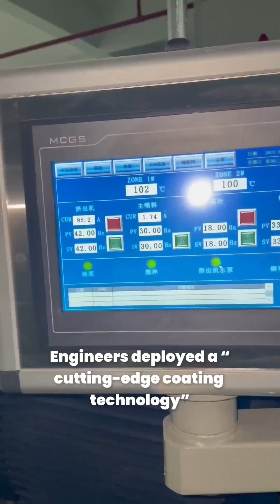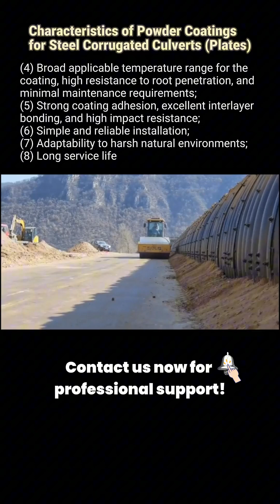Powder Coating Extends Corrugated Pipe Culvert's Anti-Corrosion Life by 30 Years!heavydutycoating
On China’s Qinghai Plateau, the environment is extreme—permafrost, saline-alkali land, and relentless erosion. Yet even the harshest natural challenges are no match for the ingenuity of Chinese infrastructure!

Recently, the Qinghai Highway faced embankment collapse risks due to rainwater erosion. Engineers deployed a “cutting-edge coating technology”—powder coating—applied assembly-line style to corrugated pipe culverts, creating a “super protective layer”: exceptional adhesion, ultra-high durability, corrosion resistance, abrasion resistance, and the ability to withstand drastic temperature changes.

Even more impressive, any unattached powder during spraying can be recycled and reused, achieving a utilization rate of over 95%! This not only reduces costs but also generates zero waste liquid or residue, truly enabling green construction.

Like and follow to see how powder coating safeguards China’s infrastructure! Need a heavy-duty anti-corrosion solution?